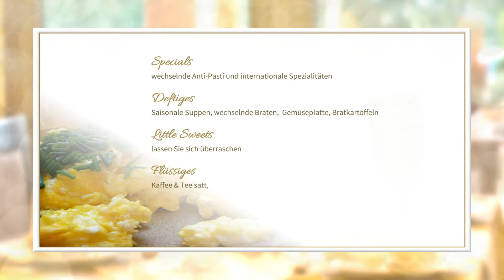Inspiration Sonntagsbrunch | mini-clip24.de • Videomarketing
mini-clip24.de • Videomarketing erstellt Ihren Werbefilm, Werbevideo, Werbespot, Werbeclip. Wir freuen uns auf Ihren Anruf 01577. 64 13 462